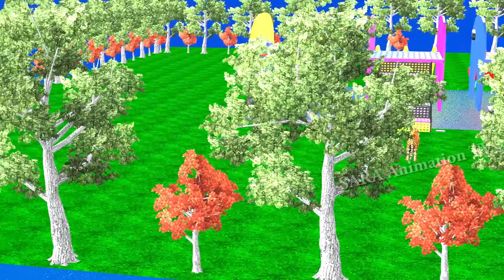Enjoy Water Slide ! with Giant Buffalo, Gorilla, Tiger and Brown beer